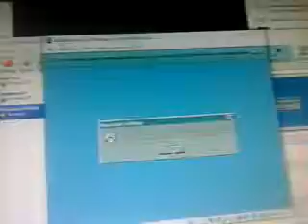Getting Windows 98 Plus!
This is a childhood memory